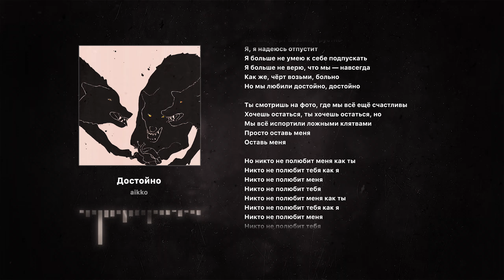aikko - достойно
Ролик не является официальным музыкальным клипом и автор песни/компания-дистрибьютор не имеют отношения к его созданию/публикации.

Lyrics:

Отмирают все нервные окончания
Всё что уничтожало меня кажется смешным и несерьёзным
Доведи меня до отчаяния
Потому что вроде бы мне скучно и мы не вывозим
Весь опыт за моими плечами мне не помог быть взрослым
Я больше ничего не ощущаю
Кроме желания тебя бросить

Бесконечные тревожности, но всё хорошо
Мне прятать нечего я с детства такой, я убегаю в себя
Это так тупо звучит, но мне наплевать
Чей-то смех меня больше не задевает
Я вырос и я хочу быть один
Бесконечно соскучился по твоему запаху
Но так будет лучше, я хочу быть один
Если честно не мучаюсь, напиваюсь, но не падаю

Я больше не умею к себе подпускать
Я больше не верю, что мы — навсегда
Как же чёрт возьми грустно
Я, я надеюсь отпустит
Как же чёрт возьми больно
Но мы любили достойно, достойно

Новенькие кроссовки обивают всё тот же порог
После тусовки я уехал и всё запорол
Всё-таки горбатого исправит могила
Я мечтаю чтобы ты полюбила, как тогда
Пусть даже не меня, просто будь счастливой
Чтоб спокойно притворяться, что мы всё забыли
Я даже не пытаюсь в ком-то найти тебя
Ты даже не представляешь насколько ты удивительна

Я подпускаю к себе сильных, но изувеченных
Отчаянных и абсолютно мне не нужных женщин
Иногда я думаю, что стал счастливее
Но не понимаю свои мотивы
Эта грязь меня убьёт и когда это случится
Обещай, что всё равно не перестанешь мной гордиться
Про меня так плохо говорят, что наверно проще умереть
Чем попытаться всё вернуть назад

Ты смотришь на фото, где мы всё ещё счастливы
Хочешь остаться, ты хочешь остаться, но
Мы всё испортили ложными клятвами
Просто оставь меня
Оставь меня

00:00 Интро
00:26 Куплет
00:50 Припев
01:17 Куплет
01:43 Предприпев
02:07 Припев
02:33 Постприпев
02:59 Аутро